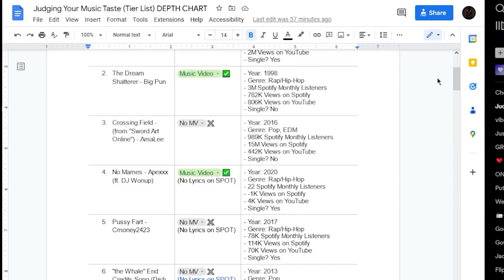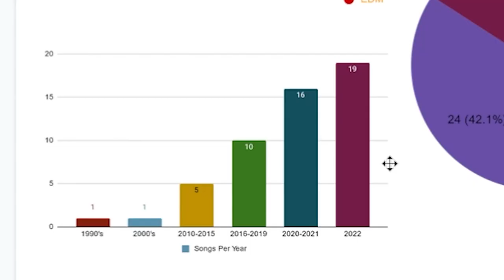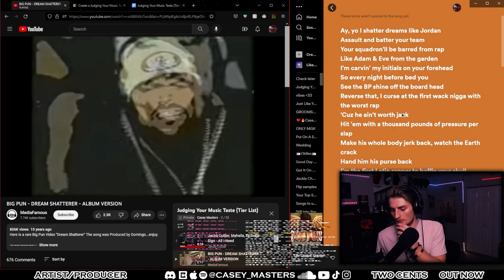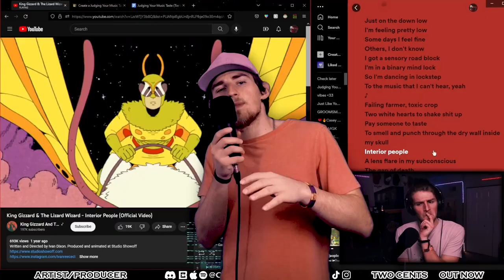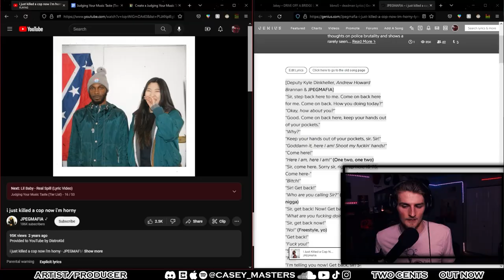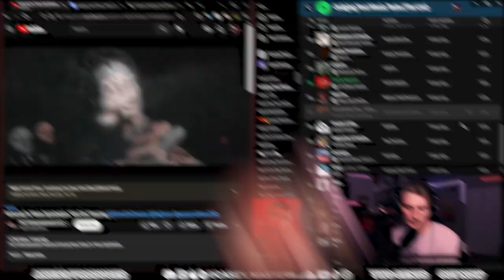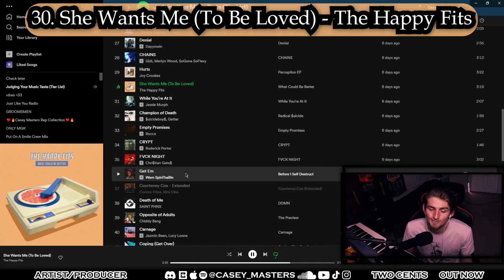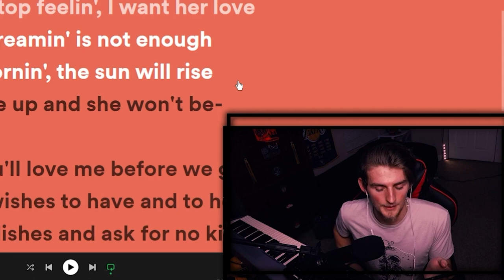Judging Your Music Taste (Tier List)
Google Docs Depth Chart link below (Spotify/YouTube playlist attached in doc and rank these songs using my tier list from tiermaker)

WINNERS @'s
1. Evan (No @) 2. Richard (No @) 3. Ty (@slickdasher on TikTok) 4. Brianna (@Briannanicole_2021 on Instagram)